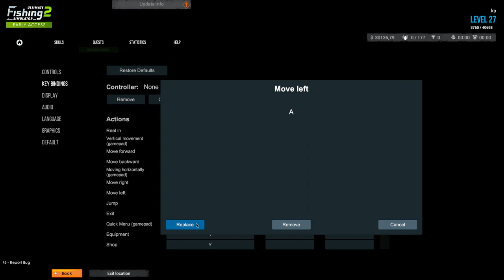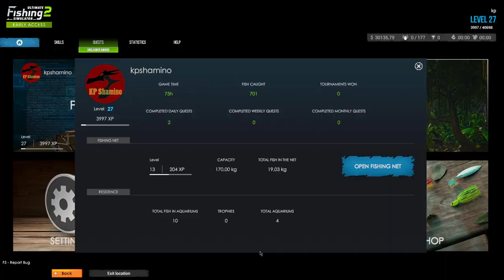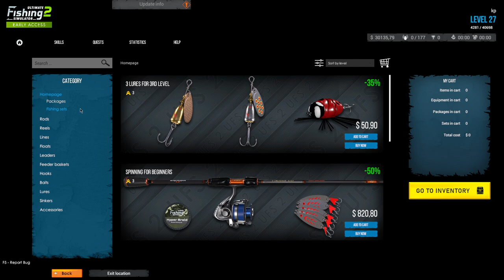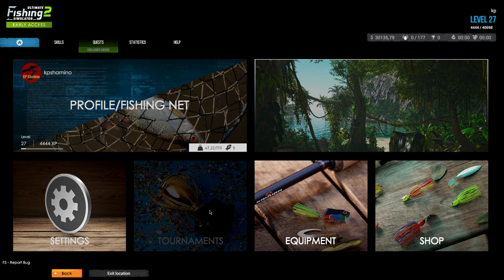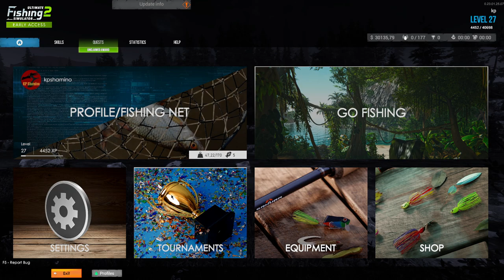Ultimate Fishing Simulator 2, New Patch Reworked Thailand Map, Adjusted fish Bites Ratio, And More